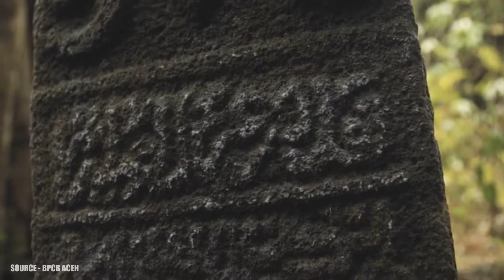Ratusan Artefak Kuno Ini Ditemukan Berserakan Di Tengah Hutan